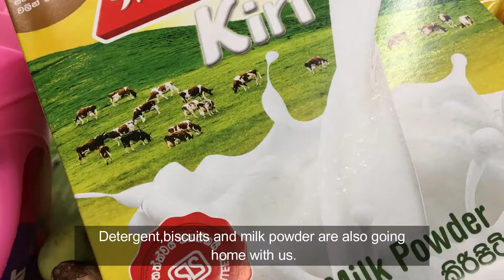Vlog | Home made pizza🍕,dinner date, made strawberry milk🍓 and sandwiches.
Hello ,everyone.
I hope you guys doing well.
Take care of your health.
Be careful and stay at home.
Some clips of this video take before curfew days.

This week I made pizza at home.
I had to put lot of effort to it.
But the taste worth it.

And also I made sandwiches.
Strawberry milk is the one of best thing I made.
It has a unique taste .
Dinner date with family was  memorable and  Central café has lots of
varieties  of foods.

But we can't go outside now.
We should stay at home safely.

Be happy and safe.

cookingvlog homemeal#99'slife#howtocook#srilankanfoods#pizza#sandwitches#koreanstrawberrymilk#Shangrila#dailyvlog#